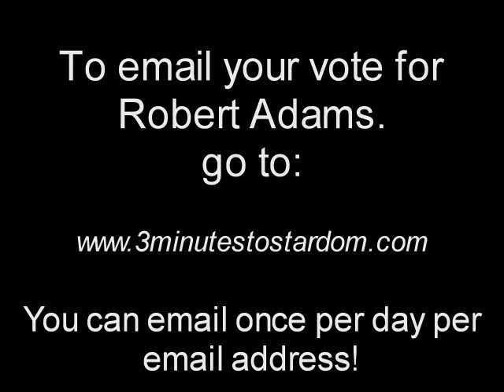Robert Adams sings "Home" on "3 Minutes To Stardom"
This was my TV debut on the show "3 Minutes To Stardom". I got my chance to sing on the show and be voted on by the judges and the audience.  Hopefully I'll move on in the contest.